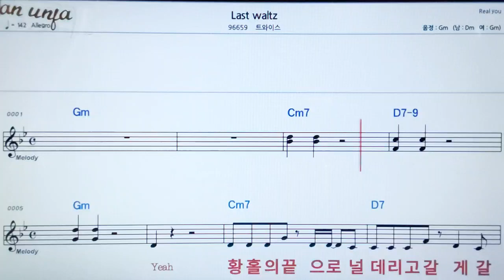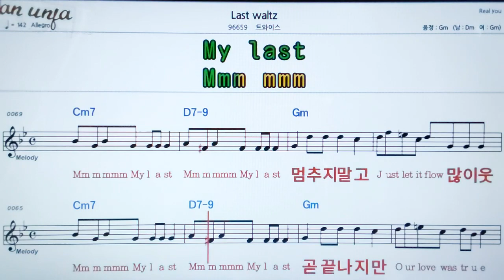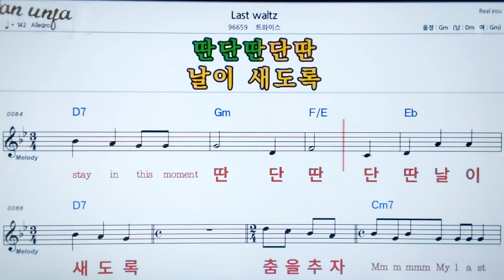Last waltz/트와이스👍악보, 노래,기타 코드,가사,Karaoke*카라오케 반주